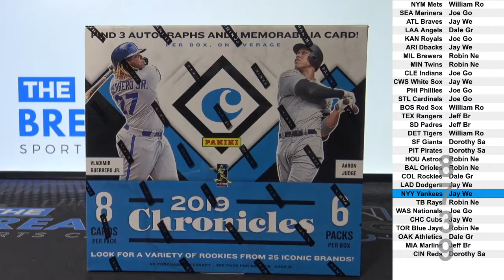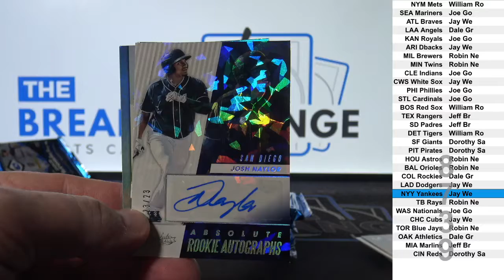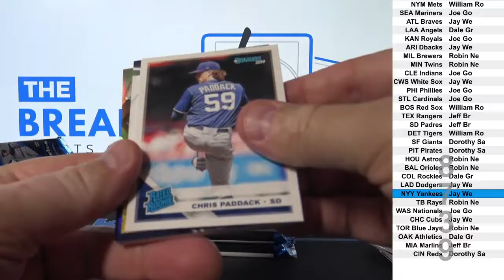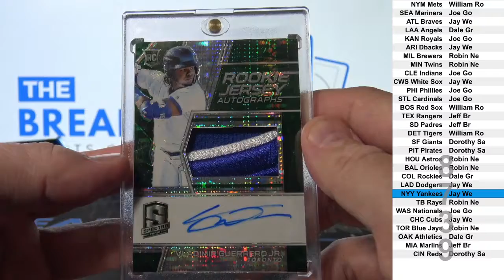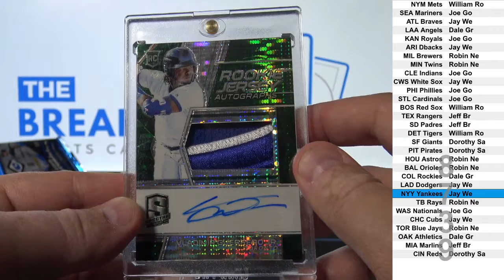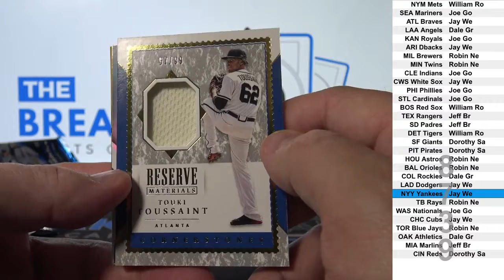1 Box of 2019 Panini Chronicles Baseball (Break ID: 8739)